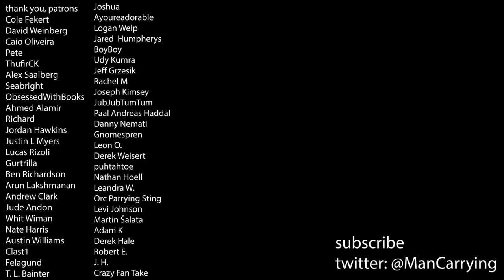2010 youtube film criticism be like:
when your review has 50 supporting characters